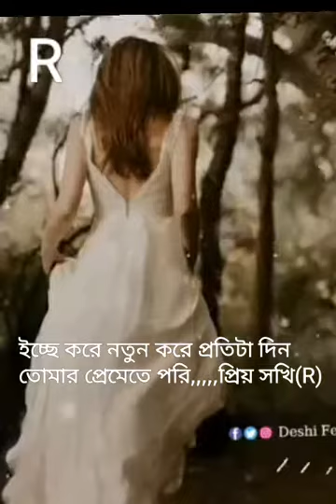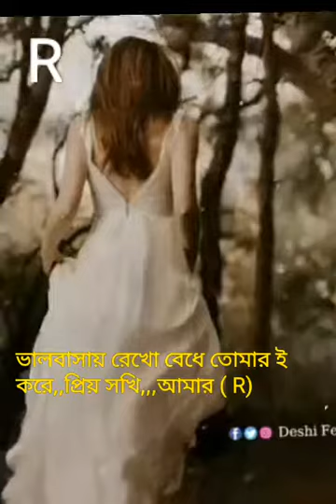বাতাসে কান পেতে থাকি,,,By Arfin Rumi,,,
অনেক সুন্দর একটা গান